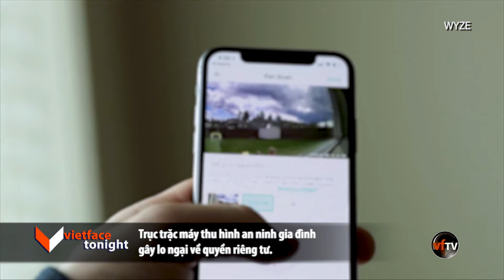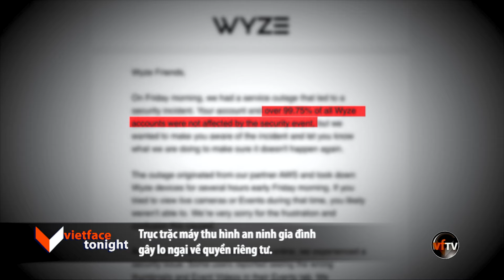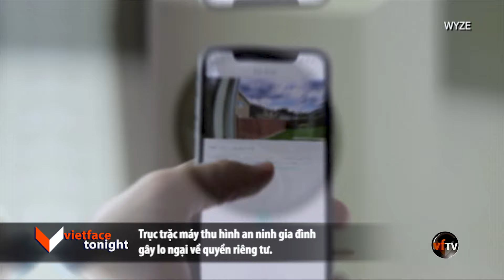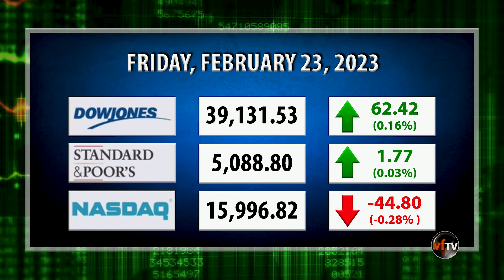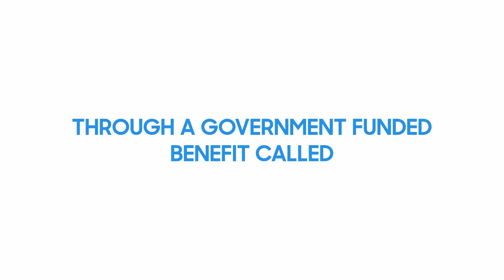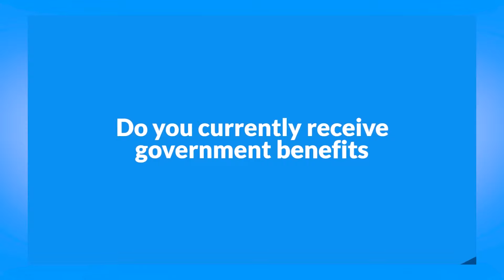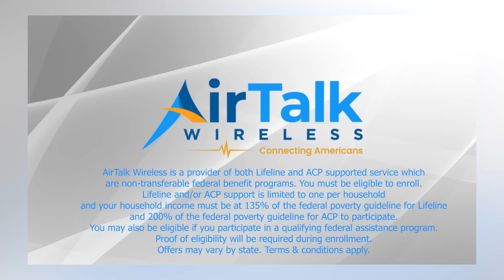VF Tonight | Cuộc xâm lược Ukraine của Nga tiến đến dấu mốc 2 năm | 02.23.24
1- Ngoại trưởng Blinken nói việc mở rộng các khu định cư ở bờ Tây là trái luật Quốc Tế.

2- Cuộc xâm lược Ukraine của Nga tiến đến dấu mốc 2 năm.

3- Giải pháp “ hai nhà nước “ là cách duy nhất để Israel sống trong hòa bình và an ninh.

4- Trục trặc máy thu hình an ninh gia đình gây lo ngại về quyền riêng tư.

5- TT Biden tiếp đón các Thống đốc toàn quốc tại tòa Bạch Ốc.

6- Bộ Trưởng Tư Pháp Alabama nói "không có ý định" truy tố việc tạo phôi thai trong ống nghiệm.

7- Thống Đốc Ron DeSantis gửi lực lượng tuần tra bổ sung đến khu vực biên giới Texas.

8- Hãng Volkswagen thu hồi 260,000 xe hơi cỡ nhỏ vì nguy cơ cháy nổ.

Tin chứng khoán với chuyên gia đầu tư tài chính Thanh Thảo.